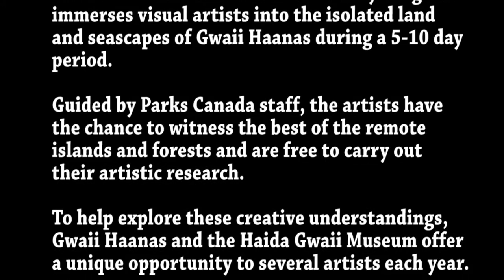Artists in Gwaii Haanas Residency Program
A video showing artist Rosa Quintana Lillo enjoying the Gwaii Haanas artist residency program.